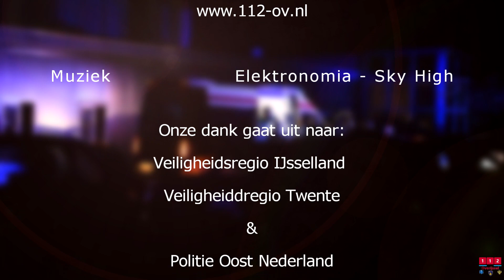Jaaroverzicht 2020 112-Overijssel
Nog één keer blikken we terug op 2020 middels een jaaroverzicht. Daarna vergeten we 2020 snel en hopen we op een beter 2021!